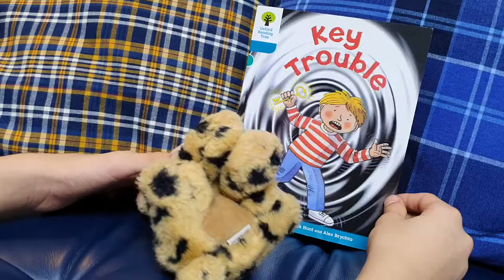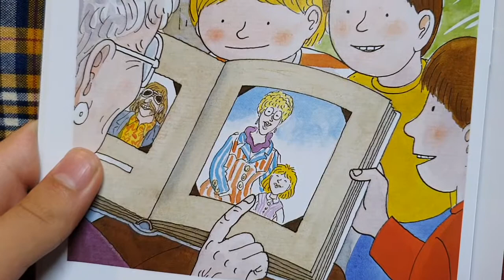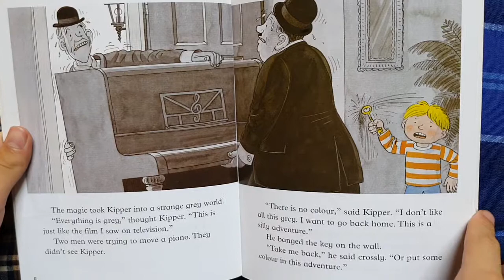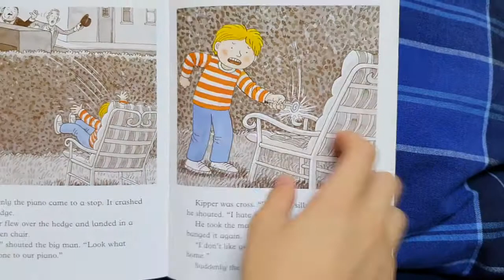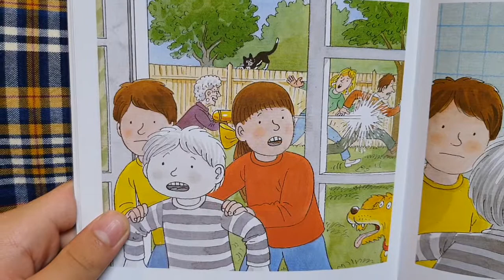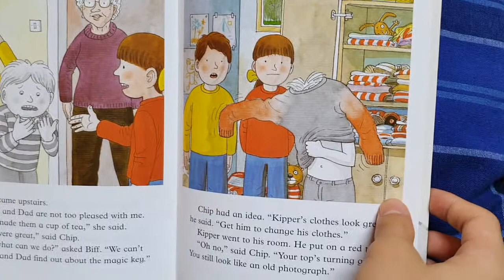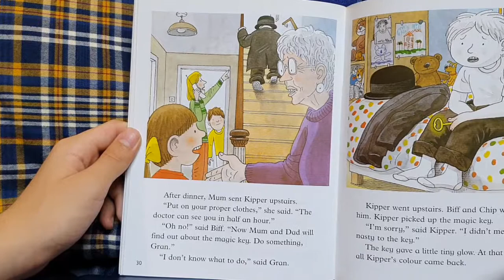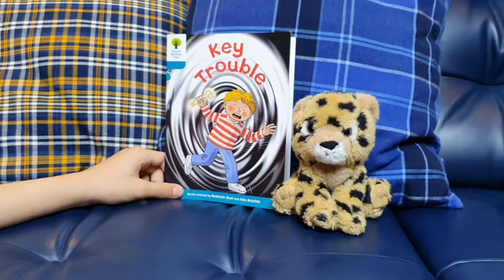[AudioBook] 'Key Trouble' ORT 9/Oxford Reading Tree/ 옥스퍼드 리딩트리